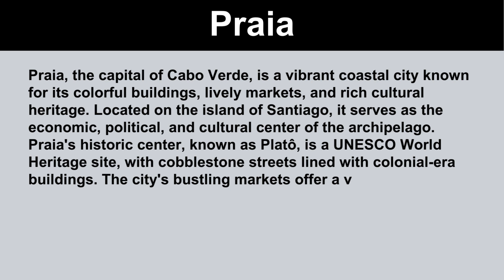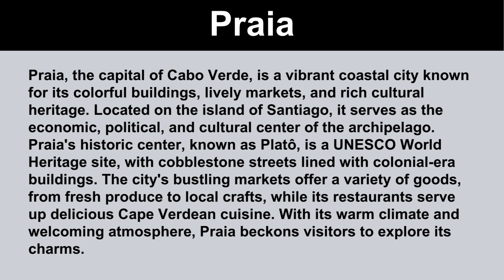Short Essay on Praia